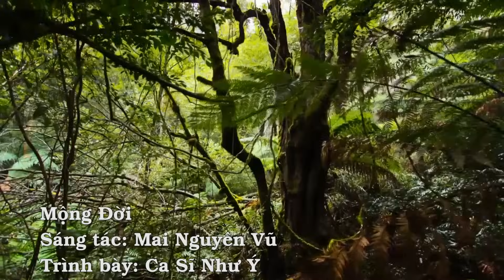Thánh Ca: Mộng Đời - Trình bày: Ca Sĩ Như Ý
Mộng Đời
Sáng tác: Mai Nguyên Vũ
Trình bày: Ca Sĩ Như Ý